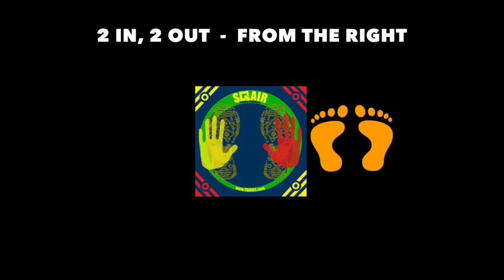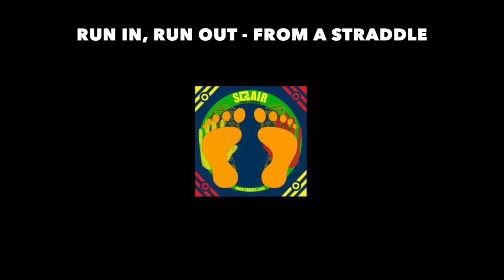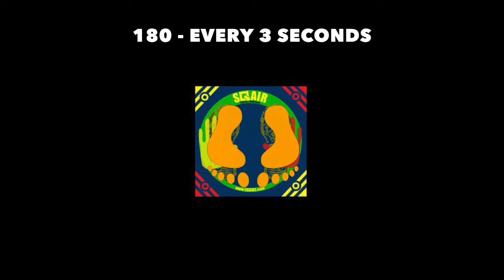SQAIR Cardio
A 16 minute heart pumping cardio workout video!

Enjoy 28 'follow along' footwork movement exercises that will boost quickness, foot speed, coordination, body awareness...all while getting an age appropriate aerobic workout!